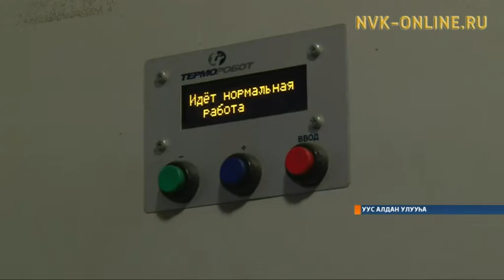Уус Алдан Мүрү нэһилиэгэр дьоҕус хочуолунай үлэҕэ киирдэ